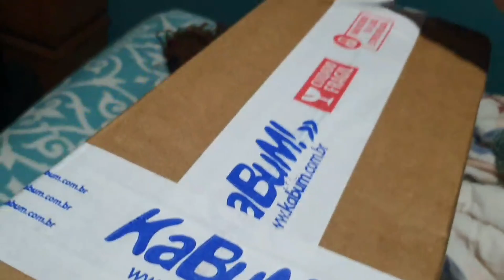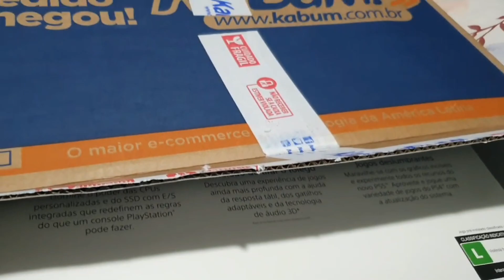TIVEMOS UM FILHO E OLHA NO QUE DEU!